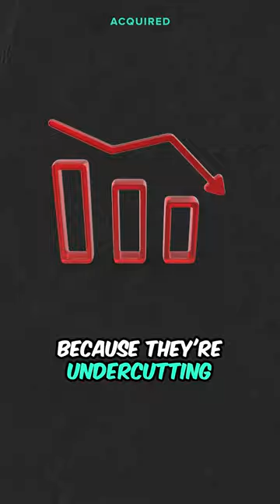Mafia Traits of the US Pharmacy Industry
Acquired Podcast Episode: Costco (Audio)

In the US, pharmacy operations are a complex world rife with protectionism and a touch of secrecy that echoes organized crime. The story begins in the 1950s when a visionary set up the pharmacy division for FedMart amid threats and opposition. His protege, who later took the reins, went on to establish and lead Costco's pharmacy division, revolutionizing how Americans access medications.